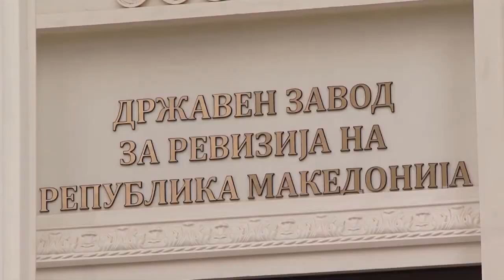Ревозирите бараат итно да се избере главен државен ревизор